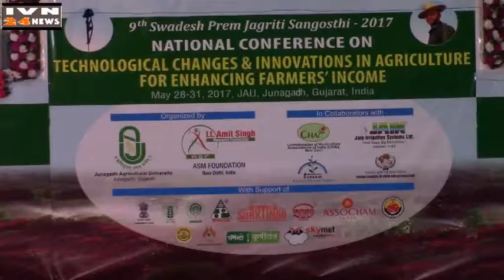नेशनल कॉन्फरन्स कृषि रत्न अवॉर्ड जूनागढ,NATIONAL CONFERANCE KRUSHI RATNA AVOARD JAU JUNAGADH